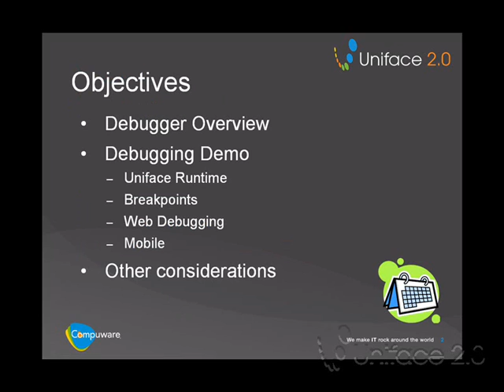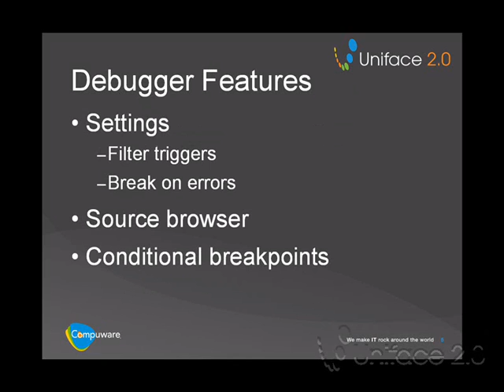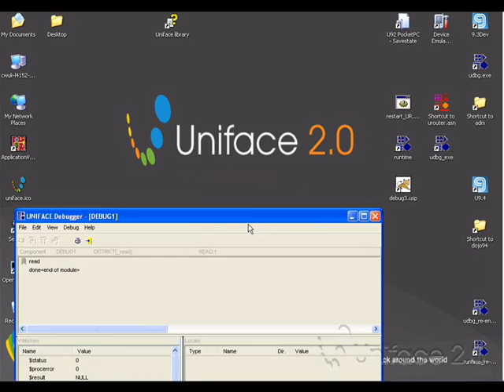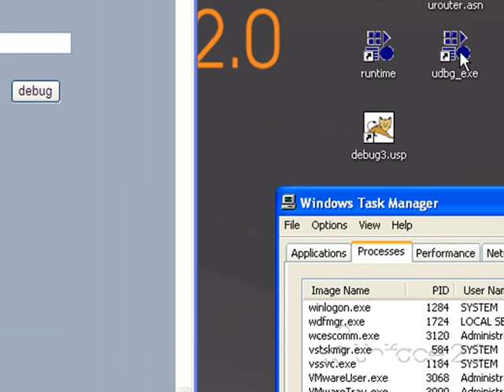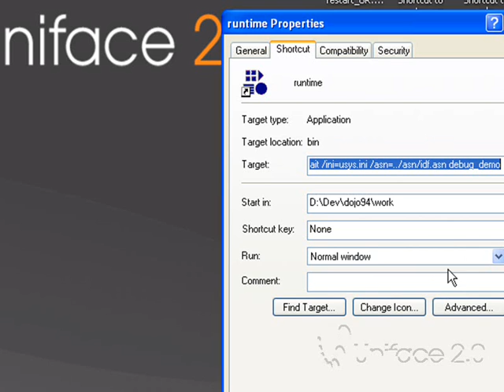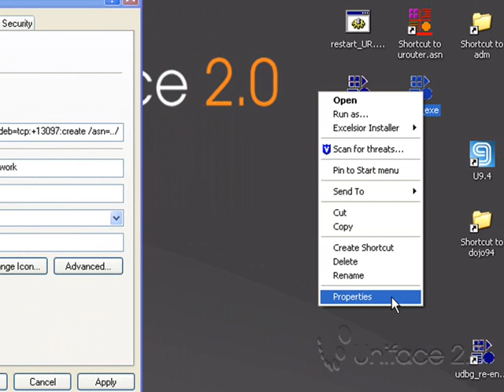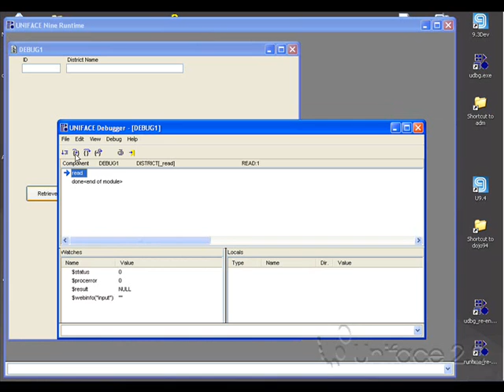Uniface Debugger (pt.1 of 3)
This screencast looks at some of the features of the Uniface debugger. Example topics include:

  - Remote debugging
  - Mobile debugging
  - Conditional breakpoints
  - Break on error
  - Trigger exclusion